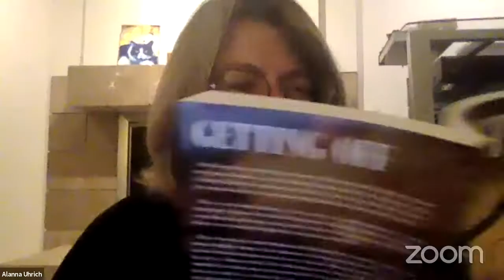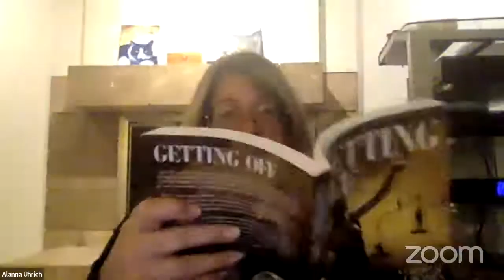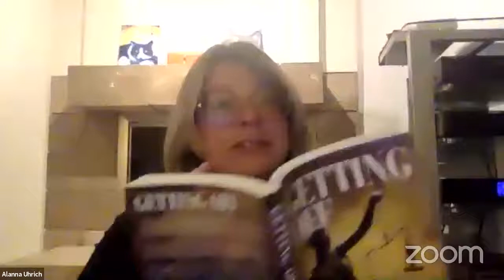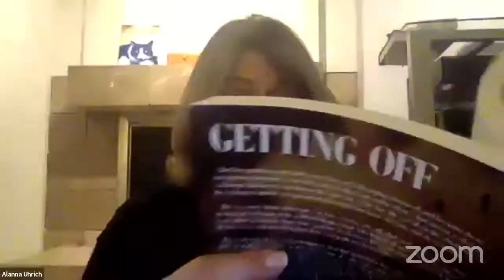Dr Faustus Performance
A full text reading of Christopher Marlowe's Dr Faustus